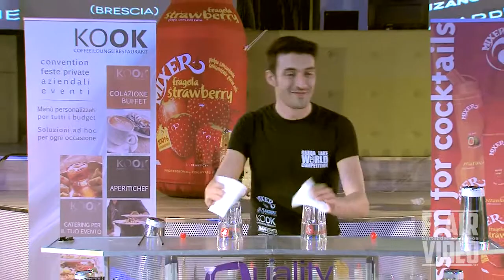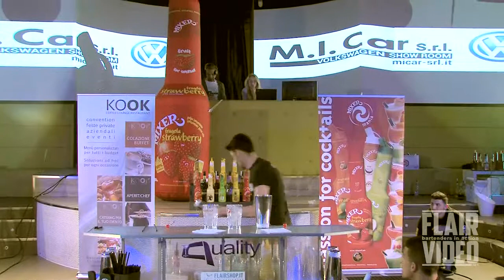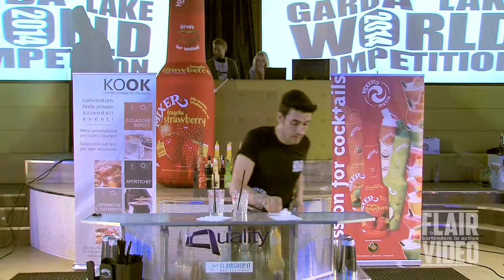Matteo Melara - Garda Lake World Competition 2014 - Qualify